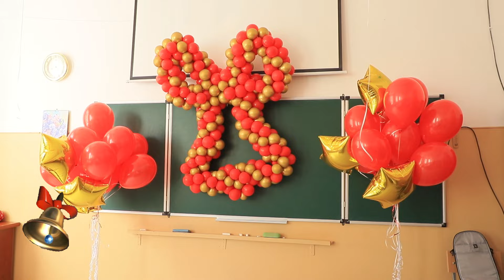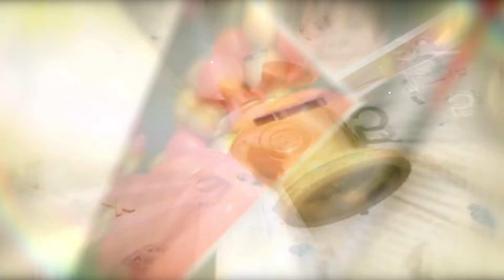Վերջին Զանգ 77 դպրոց 9բ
Ռուբեն Միրոյանի անվան թիվ 77 դպրոցի 9 բ դասարան 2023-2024 ուս տարի